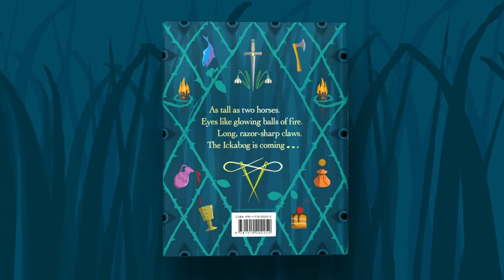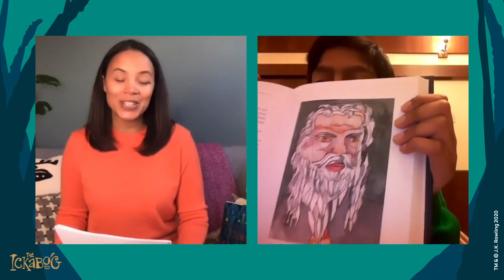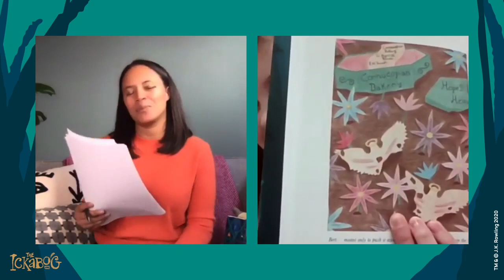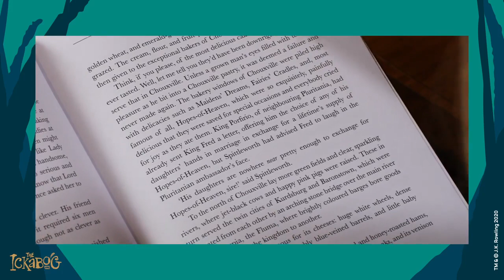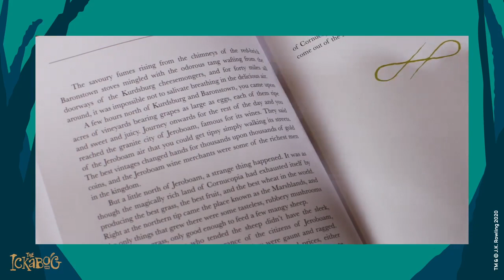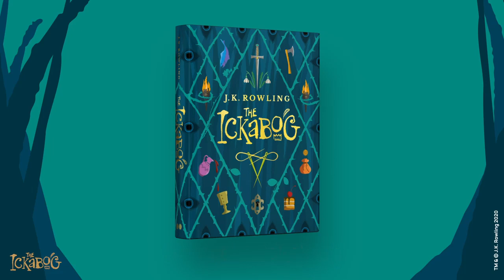The Ickabog - Online Launch Event (November 10th, 2020)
J.K. Rowling reads from her new book The Ickabog and answers questions from Leah Boleto and several of the young winners of The Ickabog illustration competitions from the UK, Ireland, India, Australia, New Zealand, the US and Canada.

Premiered on official Facebook page for The Ickabog on November 10th, 2020.